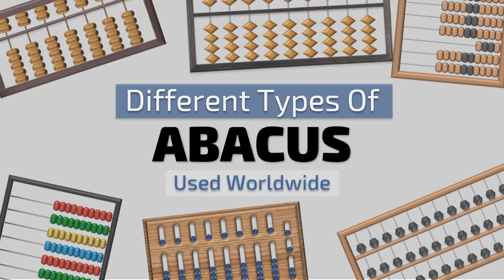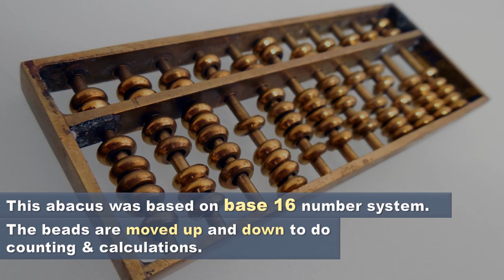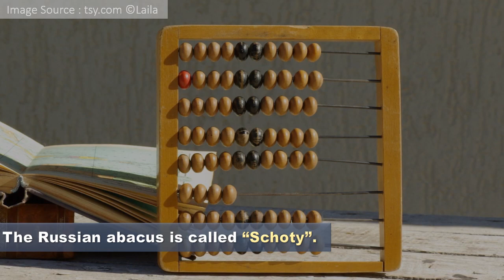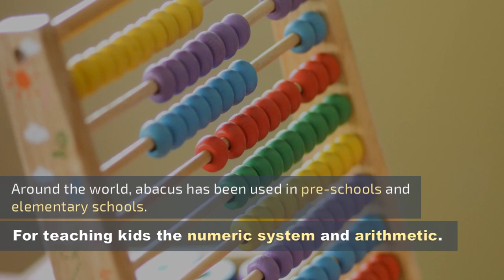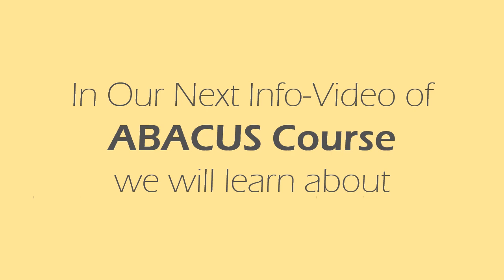Different Types of Abacus - Chinese Suanpan - Japanese Soroban - Russian Schoty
There are Various Types of Abacus used worldwide. In this Video we will talk about these different versions of Abacus use for mental maths.

Chinese Abacus - Suanpan
Japanese Abacus - Soroban
Russian Abacus - Schoty